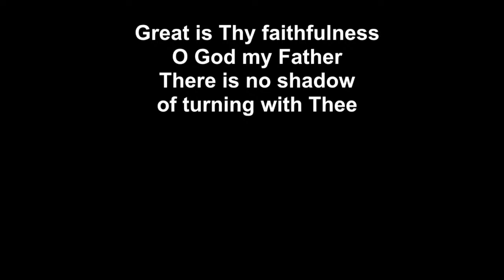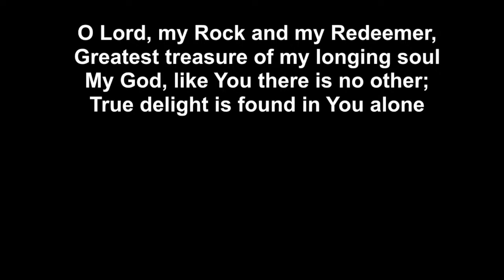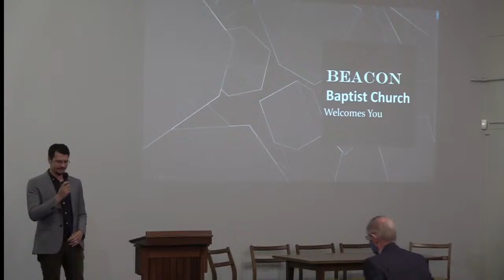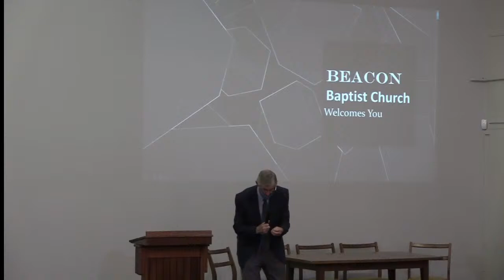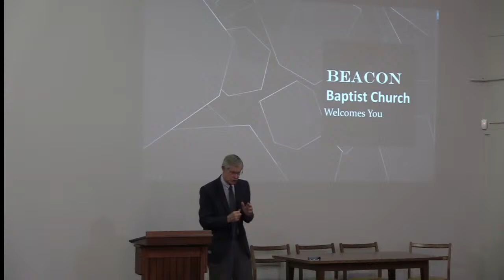Beacon Online: AM Service 2 January 2022 - Brian Stone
Isaiah 41:1-29 - God is on the Throne